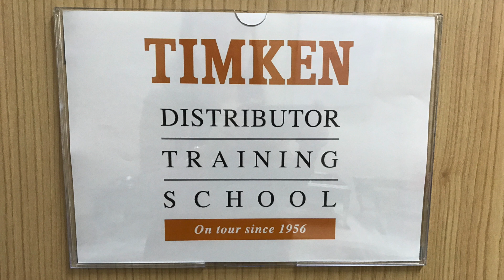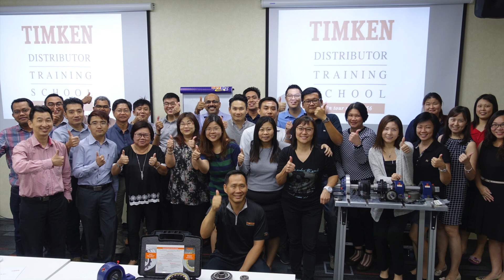Timken Distributor Training 29 - 30 March 2017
Basic bearing technical perspective training conducted by Timken Distributor Training School.